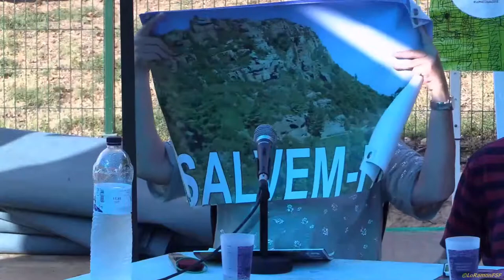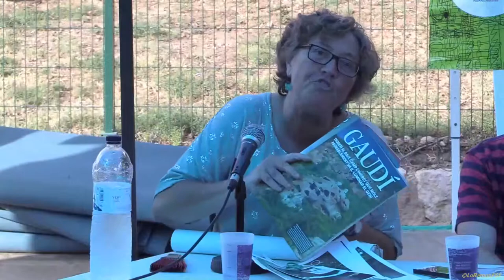Xerrada debat sobre els conflictes ambientals al Camp de Tarragona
A l’Espai Fòrum s’ha ofert una xerrada-debat sobre els conflictes ambientals al Camp de Tarragona.

Obre el debat el debat Joan Pons Solé, ambientòleg i consultor en dret ambiental, que farà un repàs de la conflictivitat ambiental al sud de Catalunya. També s’exposaran experiències concretes de lluita:

    “Les extractives al Camp de Tarragona”, a càrrec de Tecla Martorell, membre de Defenterra.
    “El riu Siurana: el riu més espoliat d’Europa”, a càrrec de Santi Borràs, delegat del GEPEC a la Comissió de Transvasament Siurana-Riudecanyes de l’Agència Catalana de l’Aigua.
    “La Budellera: per què és important protegir-la i incloure-la en l’Anella Verda Gaià-Francolí”, a càrrec de Micol Barbierato, membre de la Plataforma Platja Llarga.
    “La creació d’un passiu ambiental a Catalunya: història de la planta química de Flix al riu Ebre”, a càrrec de Marta Pujadas, doctora en Ciències Ambientals i membre de la Plataforma FlixNet.

Organitza:
La iMAGInada.
17 agost del 2018